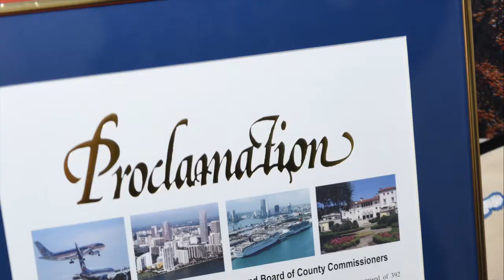ThankfulThursday Foundation for New Education Initiatives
Honoring Chuck Todd -- 2018 Inductee MD County Public Schools Hall of Fame